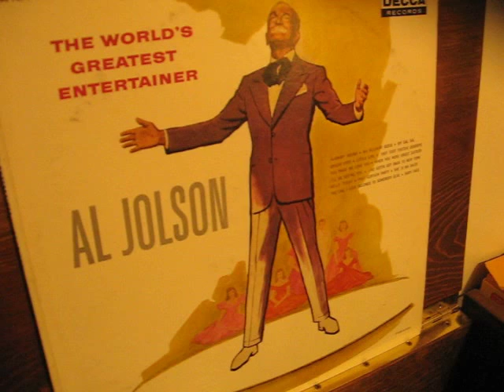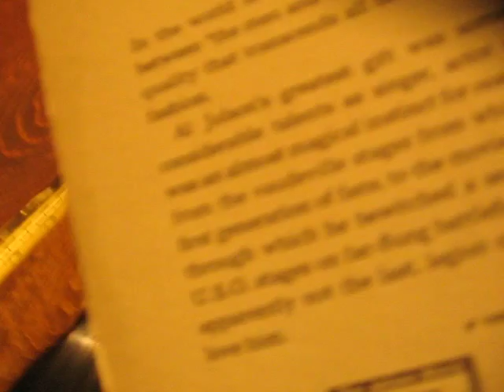Al Jolson - Toot Toot Tootsie/You Made Me Love You/Baby Face/I'll Be Seeing You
1) Toot Toot Tootsie Goodbye
2) You Made Me Love You
3) That Certain Party
4) She Is Ma Daisy
5) Baby Face
6) Hello Tucky
7) I'll Be Seeing You